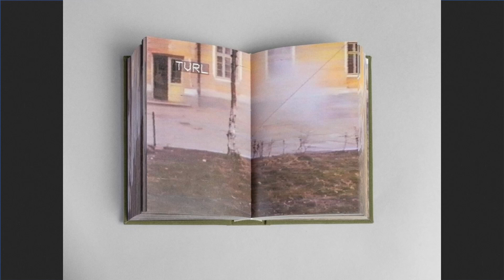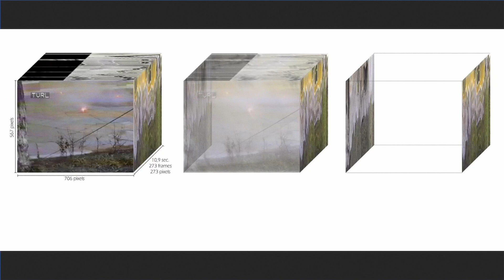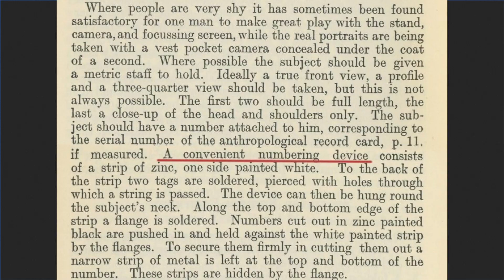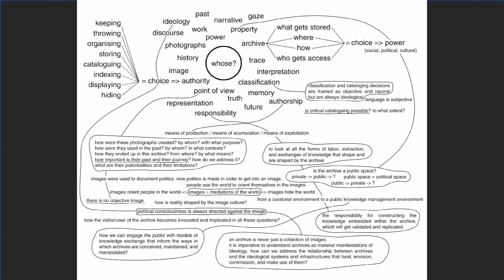FRAME10 - Episodul 4: Michele Bressan x Andrei Nacu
Al patrulea invitat al seriei FRAME10, despre noua fotografie românească, a fost fotograful Andrei Nacu. Născut în 1984, trăiește și lucrează în Iași/România și Londra/UK. În practica sa artistică folosește fotografia documentară, albumul de familie și arhiva fotografică pentru a crea proiecte ce analizează intersecția dintre memoria personală și istoria socială. Lucrările sale recente includ video, instalație și performance, concentrându-se pe politica reprezentării și arheologie media.

Inițiat de Rezidența9 alături de Michele Bressan, proiectul FRAME10 își propune să evidențieze și să arhiveze demersurile și practicile artiștilor care sunt astăzi identificați cu un nou val al fotografiei românești: Generația post-2000. FRAME10 este structurat în 10 întâlniri interactive pe parcursul anului 2022.